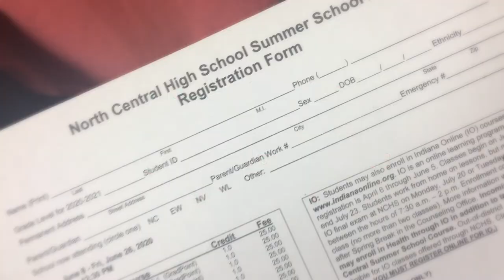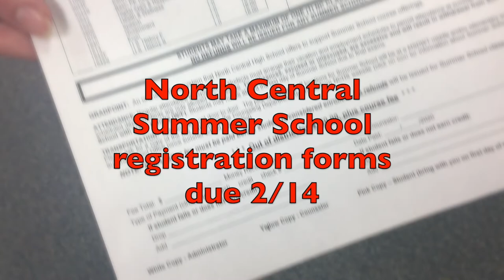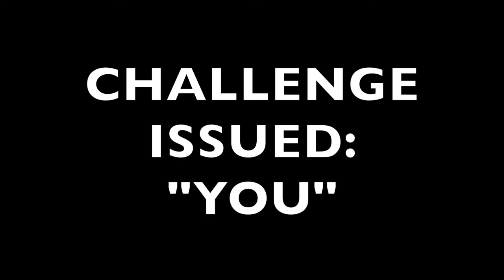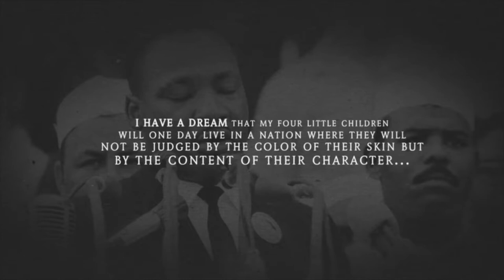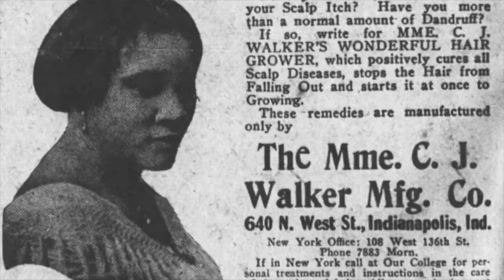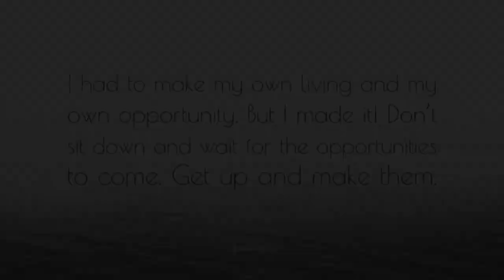NV Student News for 2-7